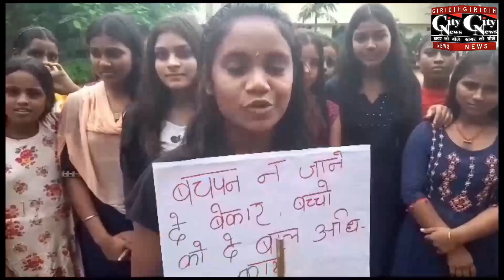Giridih City News 30 July 2023